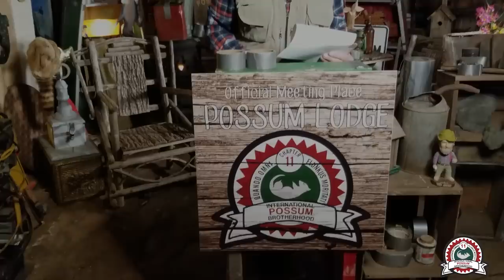Possum Lodge Meeting October 2019